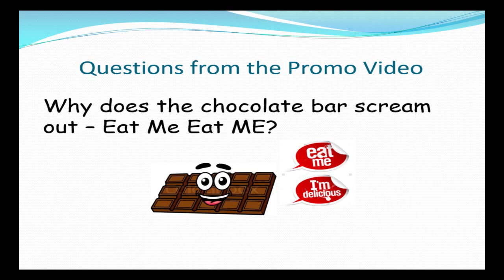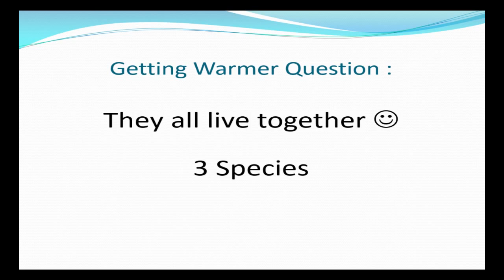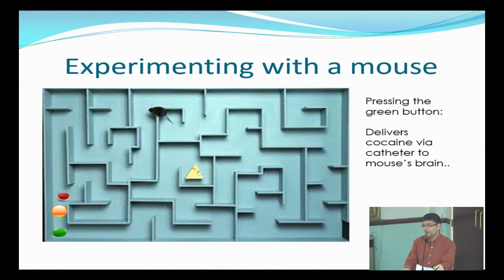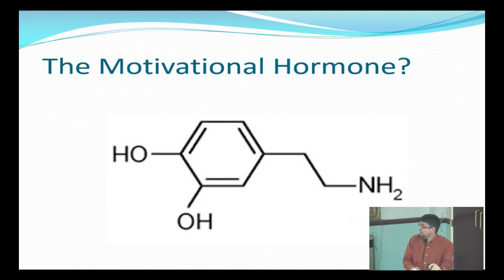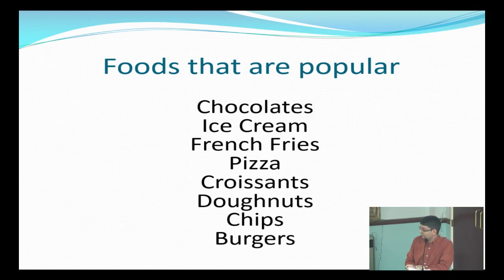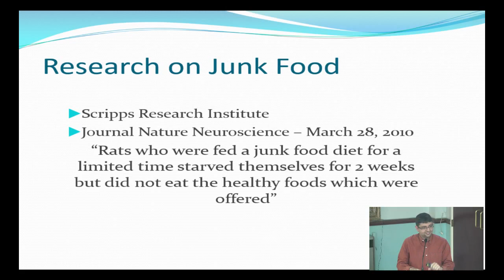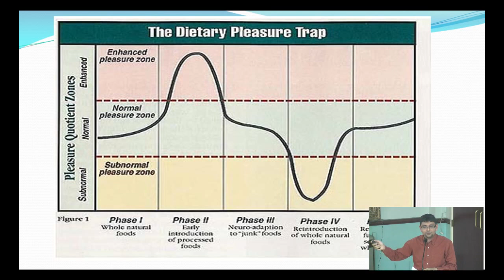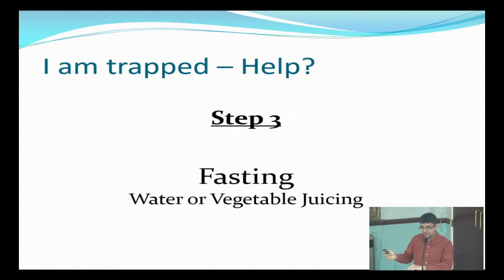Eve 15th Dhul Qa'dah 1437 - Thursday Night Lecture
8:00pm: Thursday Night Program